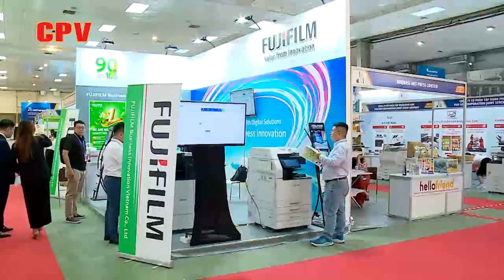Truyền hình Đảng Cộng Sản đưa tin về triển lãm Vietoffice